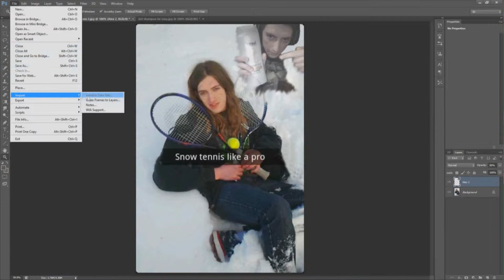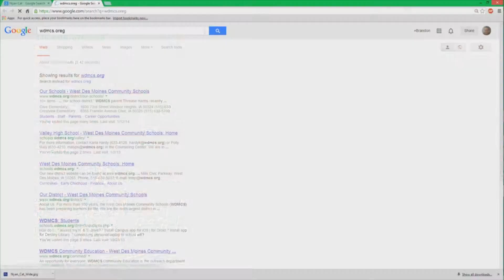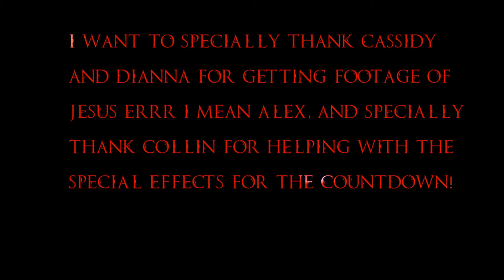Top 10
Brandon and Myla composed a list of their top 10 favorite things in like, all of life or something.

Collin made some of those title slides btw (6,5,4,3,2, and 1)